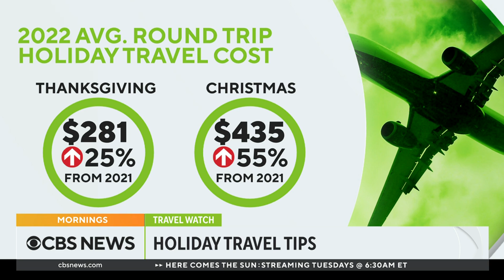Holiday travel tips that will save you money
Holiday flight prices are significantly higher than they were last year, as people look to book travel for Thanksgiving and Christmas. CBS News senior travel adviser Peter Greenberg joins "CBS News Mornings" to discuss how you can still book a trip without breaking the bank and shares the most affordable upcoming travel dates.